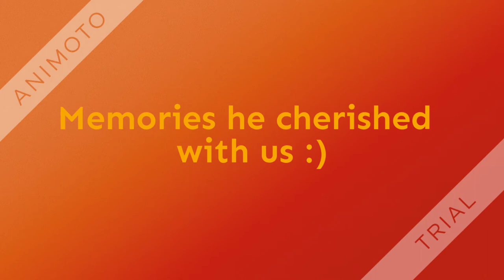Farewell to Nobhunil Dutta